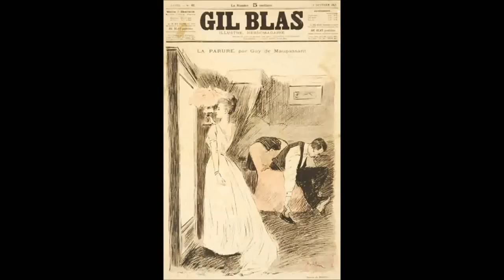The Necklace by Guy de Maupassant (French Short Story as Audio Book in English Language)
Summary by Wikipedia:
"The Necklace" or "The Diamond Necklace" (French: La Parure) is a short story by Guy De Maupassant, first published on 17th February 1884 in the French newspaper Le Gaulois. The story has become one of Maupassant's popular works and is well known for its ending. It is also the inspiration for Henry James's short story, "Paste". It has been dramatised as a musical by the Irish composer Conor Mitchell; it was first produced professionally by Thomas Hopkins and Andrew Jenkins for Surefire Theatrical Ltd at the Edinburgh Festival in 2007.